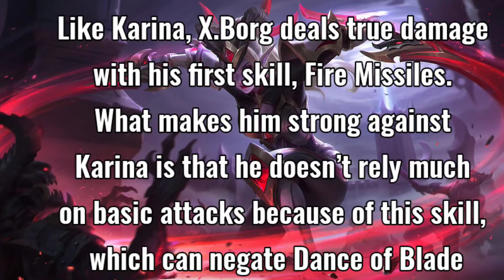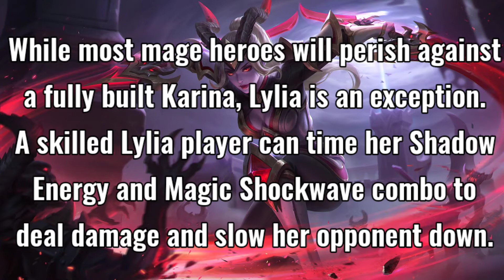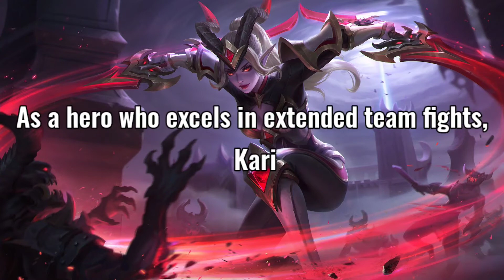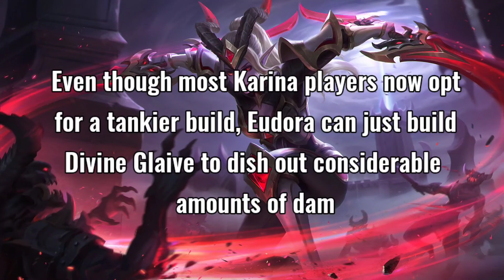How To Counter Karina | Counter Karina With This Heroes | Mobile Legends | Karina Tank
Hello
I know its too late again for this video I am too busy so getting videos monthly, thanks for your patience ☺️☺️.

So I am back with another video
I am suggesting 3 heores to counter the meta hero Karina which is going to be nerfed soon.
Till that you can use this heroes to counter the karina.

Thank you and keep watching guys and suggest me a video.